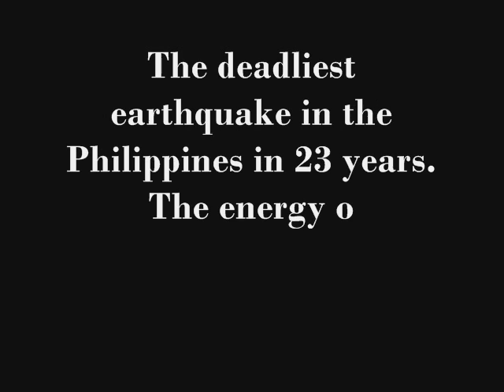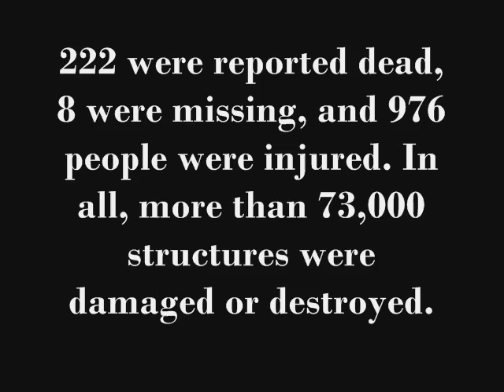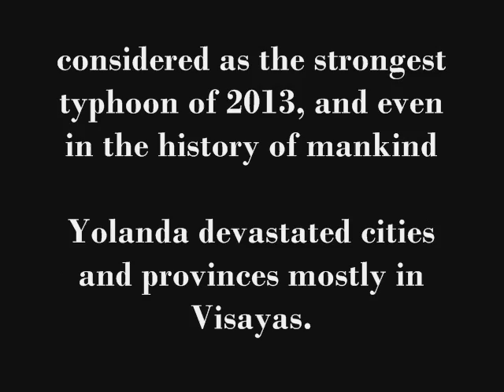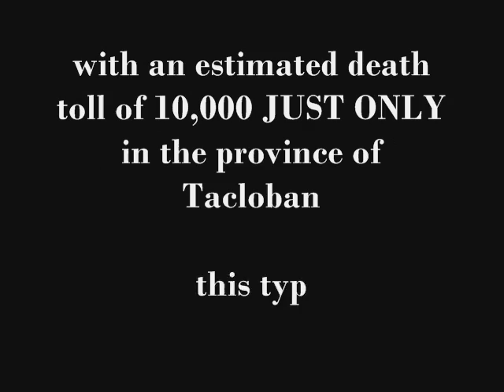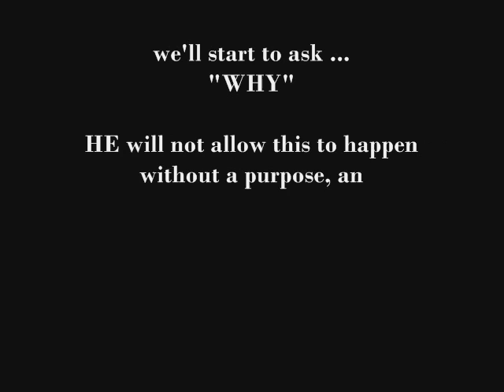AFTERMATH, Super Typhoon Yolanda, and Bohol Earthquake.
A video dedicated to those who were affected by the previous catastrophes that struck our nation, the Philippines, from wars, to earth quakes, to the strongest typhoon in history, STILL! WE ARE STANDING AND WILL REMAIN STRONG. To those who will be able to watch this, at least a single prayer would do for them, thank you.